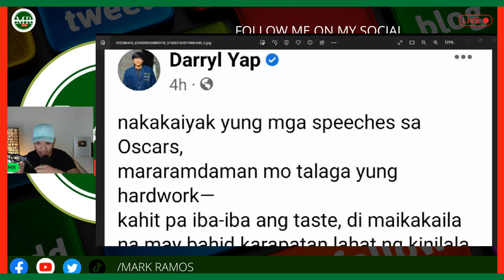WAG PANOORIN BAST0S TO! LAUGHTRIP SA MENSAHE NI DARRYL YAP !